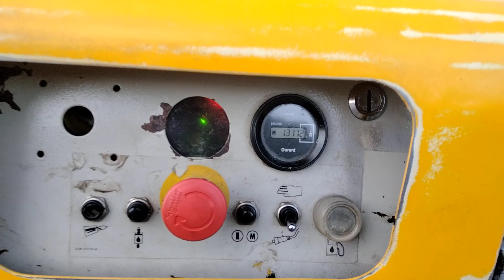Brokk 180, bj 2007, 1 376 uur